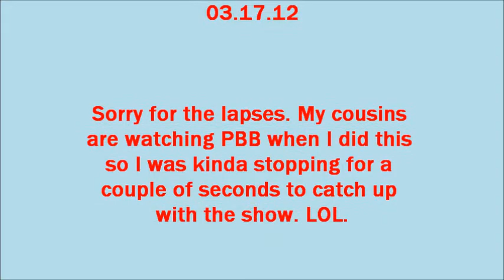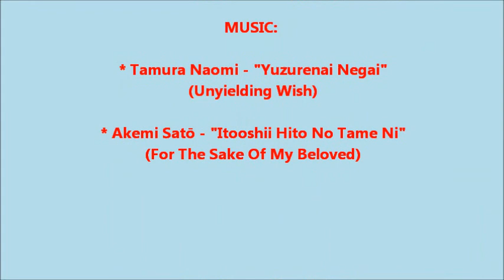Hannie Villalba (Drawing)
Before anything else, I did not have any art background and did not have any formal lessons. :)

Hey there! I decided to make a four-women team that popped out from my WANDERING mind in an instant. HEHE. This is me making my second "baby" named, RYO short for RYOSHIN (良心 -- "Conscience" in Japanese). I still haven't made the face cause it expresses the character more and I still haven't decided what personality they will have. :)

The female on the right is SHI, short for SENSHI (戦士 -- "Warrior" in Japanese). She's a day older than RYO. And I kinda got bored when I was sketching the "body" part, and so it's obvious. Will be doing the third and fourth character next week (HOPEFULLY). HAHA. =D

* Tamura Naomi - "Yuzurenai Negai" (Unyielding Wish)
* Akemi Satō - "Itooshii Hito No Tame Ni" (For The Sake Of My Beloved)

xoxo ♥